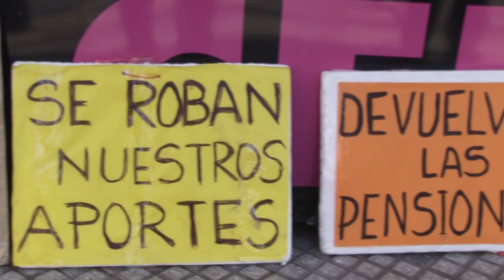ALMUERZO DE LA 3° EDAD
Los Jubilados Autoconvocados de San Rafael han organizado un almuerzo, que se llevará a cabo hoy sábado, a las 12hs en las instalaciones del Rancho de Tenis. Contará con la presencia de Emir Félix y Anabel Fernández Sagasti.